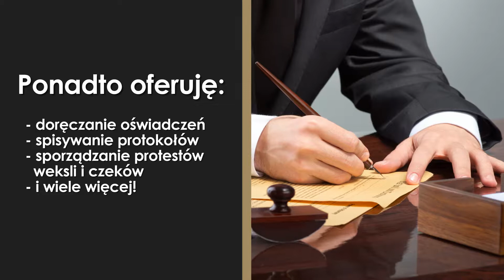Akt notarialny sporządzanie protokołów Goleniów Kancelaria Notarialna Katarzyna Bartkowiak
Nazywam się Katarzyna Bartkowiak i prowadzę kancelarię notarialną w Goleniowie, w województwie zachodniopomorskim. Swoją działalnością kieruję od 2012 roku.

W ramach usług notarialnych, które wykonuję zapewniam sporządzanie m.in.:
- aktów notarialnych,
- odpisów,
- protokołów,
- aktów poświadczenia,
- testamentów,
- pełnomocnictw.

Ponadto sporządzam również umowy majątkowe, umowy dla spółki oraz umowy zbycia nieruchomości.